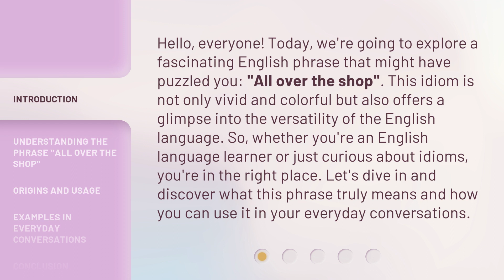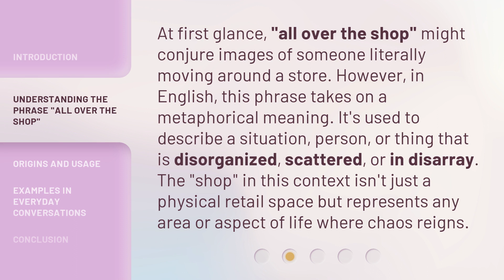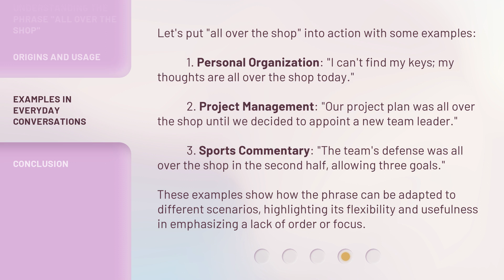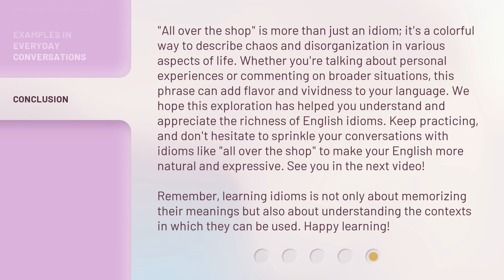Unraveling "All Over the Shop": A Deep Dive into English Idioms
00:00 • Introduction - Unraveling "All Over the Shop": A Deep Dive into English Idioms
00:40 • Understanding the Phrase "All over the Shop"
01:13 • Origins and Usage
01:47 • Examples in Everyday Conversations